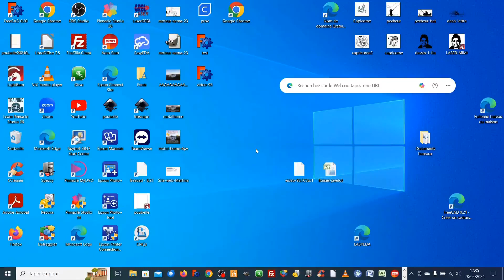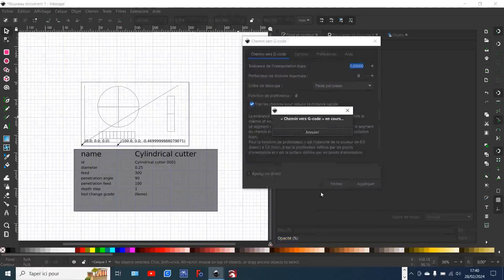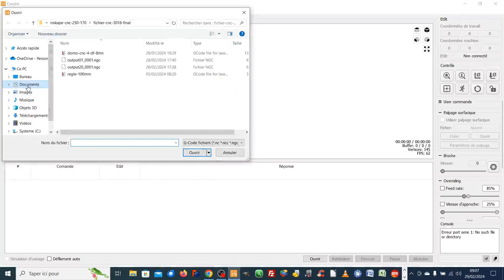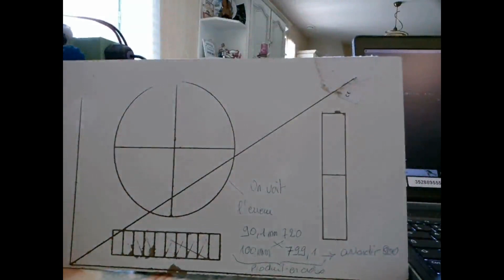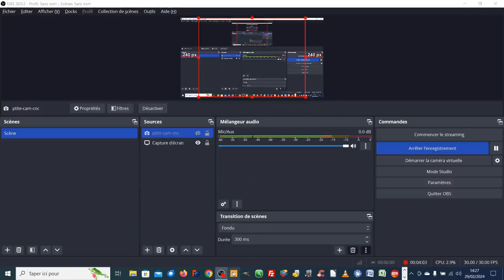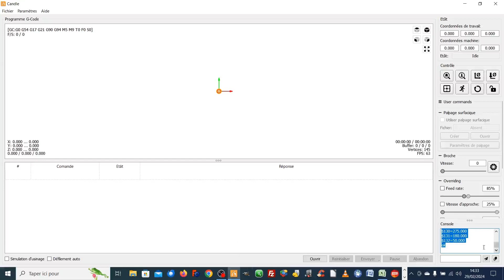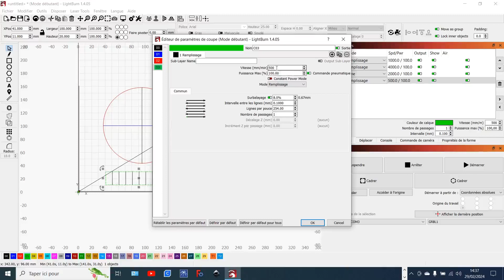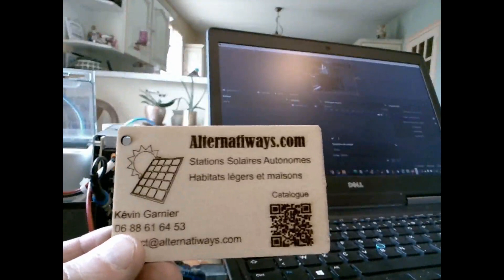CNC 3018 Freecad Freecad étalonnage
Tester l'échelle de sa CNC ainsi que ses limites (vitesse maximun, accélération et linéarité). Indispensable pour faire un travail sérieux...